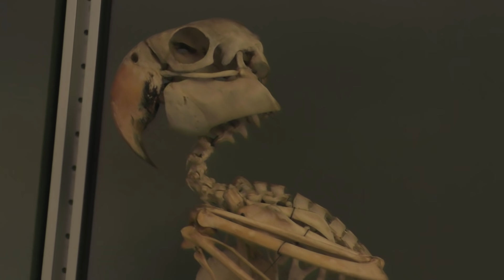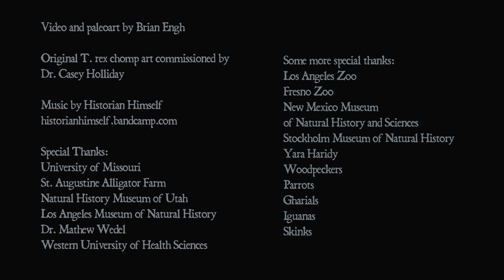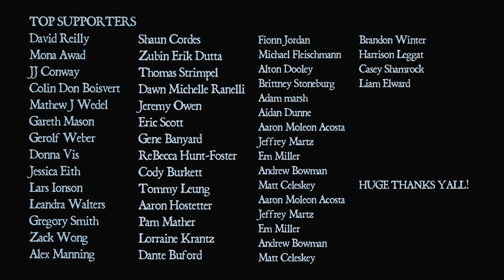T. rex's Skull-Shattering Bite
A new study by Dr. Ian Cost & colleagues explores the possibility of cranial kinesis - flexibility of the skull - in T. rex, and what they learned was that the incredible musculature of Tryannosaur jaws would have been truly skull-shattering, in more ways than one!

This new Tyrannosaurus rex bite-force paleoart was commissioned by Dr. Casey Holliday (who also worked on this study). To learn why my depiction of T. rex looks different than most, and to find a link to the scientific paper this art was based on, visit my